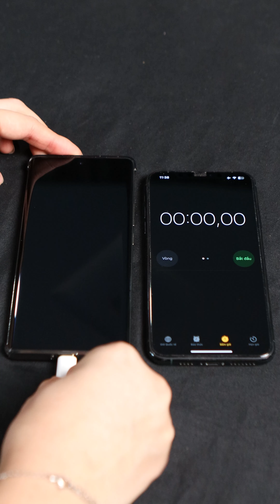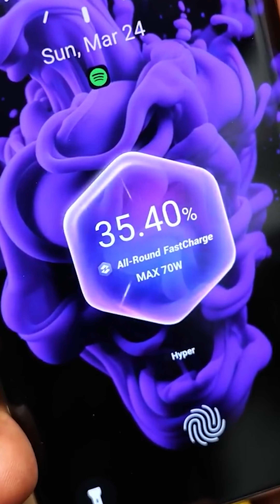Unbox trải nghiệm Infinix Note 40 Pro có sạc nhanh 70W và sạc không dây | Long Khoa Học